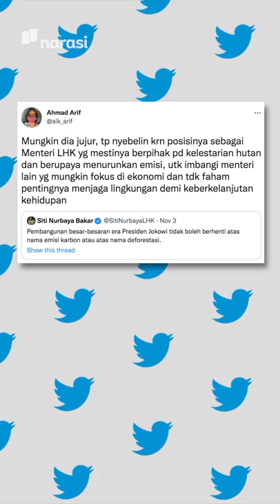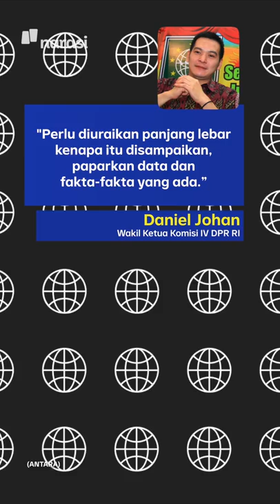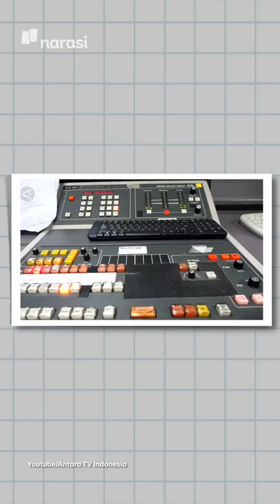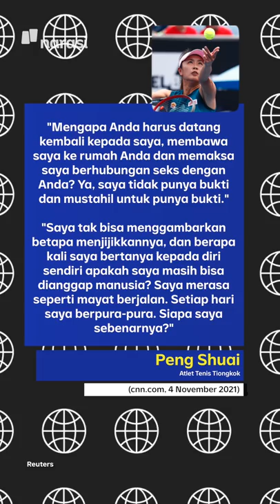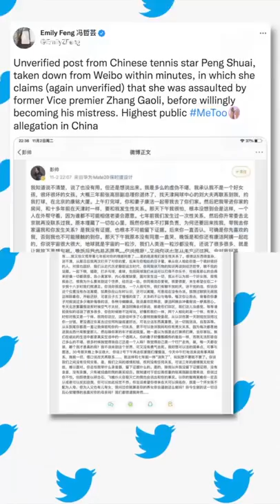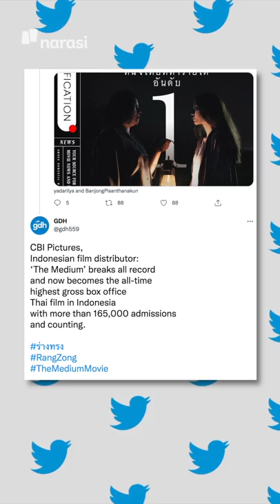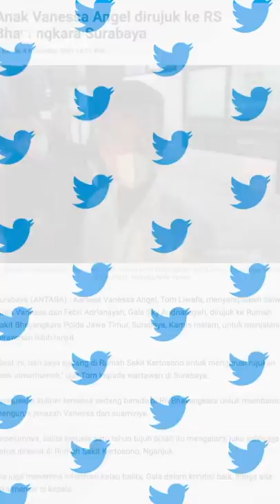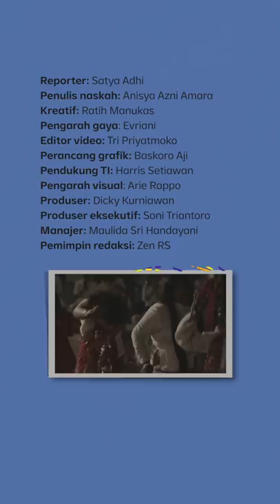JOKOWI IKUT COP26 TAPI MENTERI LINGKUNGAN NGETWIT | Narasi Pagi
Enggak ada visi menteri, yang ada visi Presiden. Masih inget kan? Tapi, belakangan Menteri dan Presiden beda nih omongannya. Belom lama Presiden Jokowi ikut COP26 dan berkomitmen soal perbaikan lingkungan, eh Menteri Lingkungan Hidup dan Kehutanan malah punya pendapat sebalikny. Apa tuh?

(Narasi)